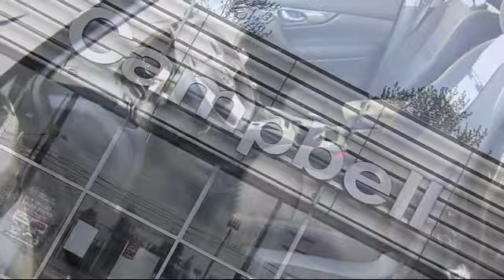2018 Nissan Rogue SV AWD Seattle Bellingham Kirkland Bellevue Redmond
2018 Nissan Rogue SV AWD Stock Number: 18025E Vin:5N1AT2MV6JC720878.

Campbell Nissan of Everett: servicing Seattle, Bellingham, Kirkland, Bellevue, and Redmond.

Campbell Nissan New
10500 WA-99